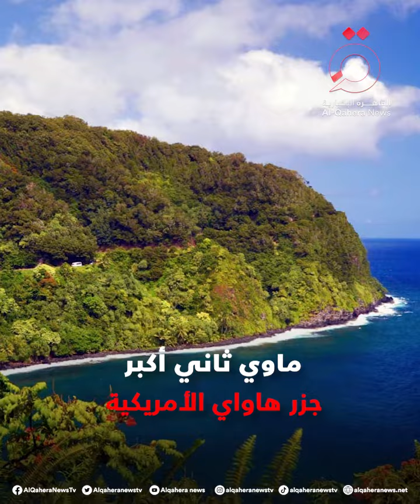خسائر فادحة.. حرائق ماوي تلتهم التراث وتشرد البشر وتفتك بالغابات